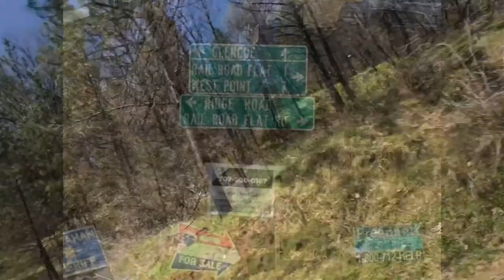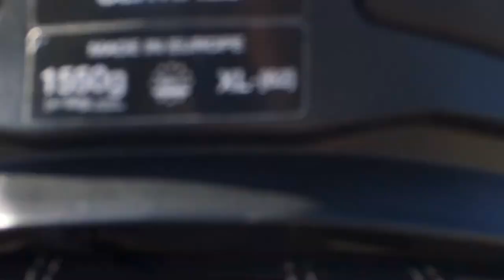2 UP Riding TIPS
HILLON2WHEELS: Vlog 21.2018   Owner/editors of Thunder Roads Magazine NorCal Stan and Terri Hill (aka Hillon2wheels) 🛣  share their motorcycle riding tips as a couple.